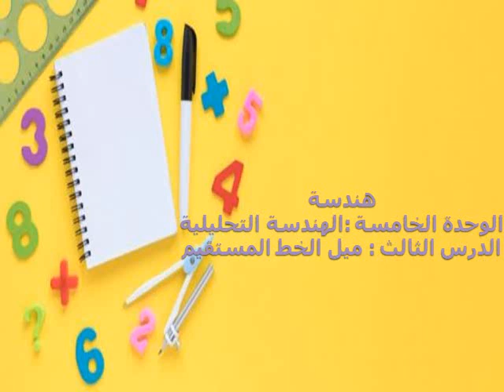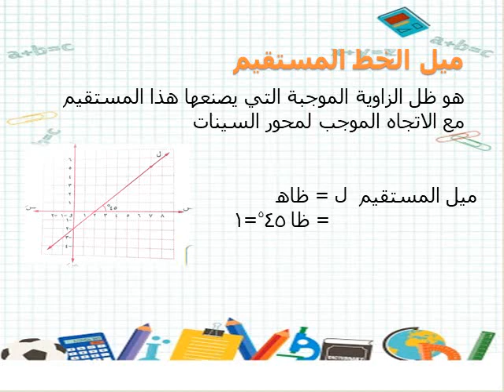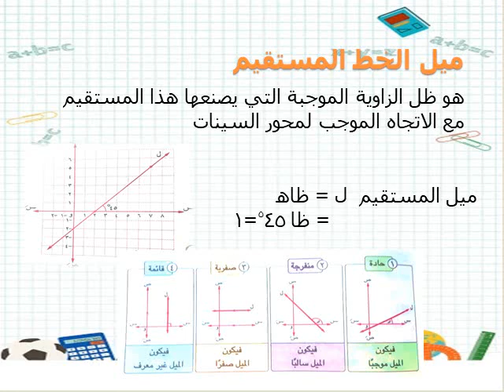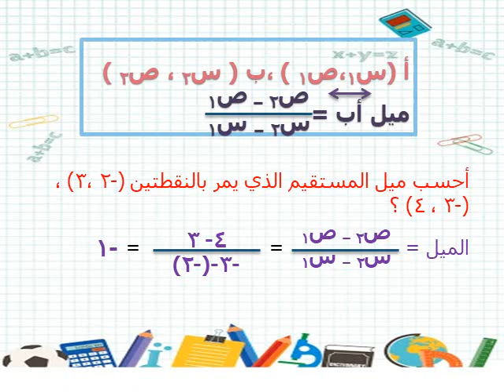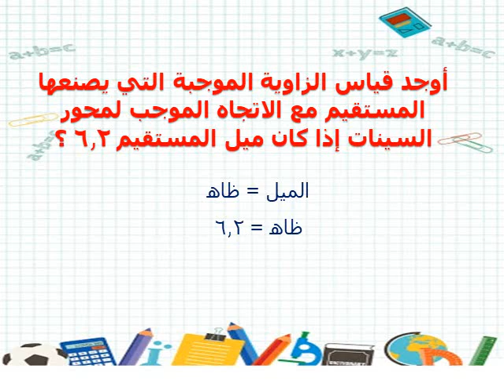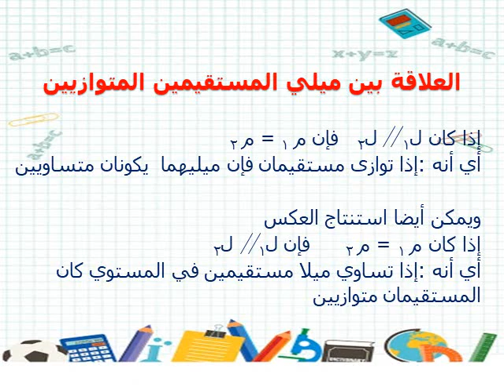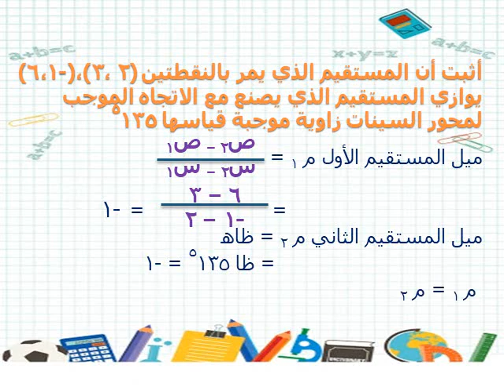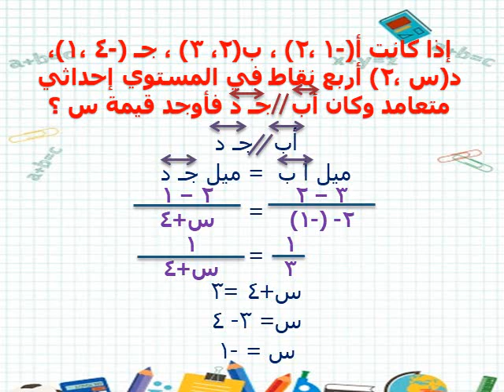هندسة 3ع مستر طاهر درس ميل الخط المستقيم ج1